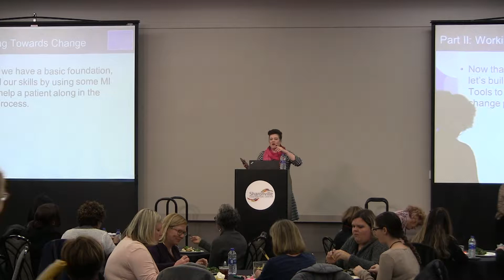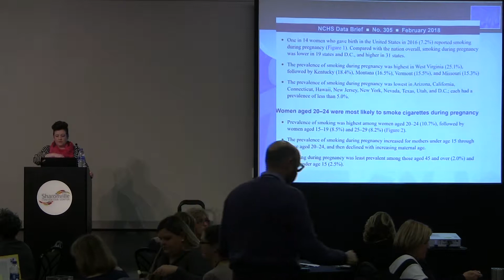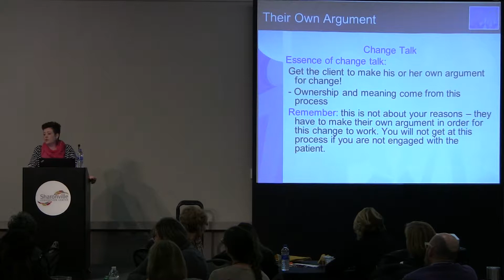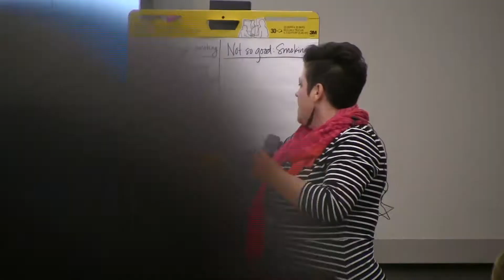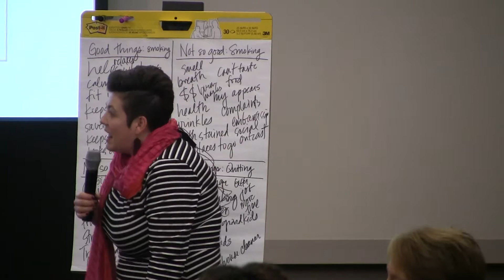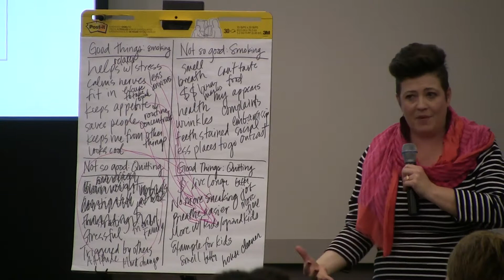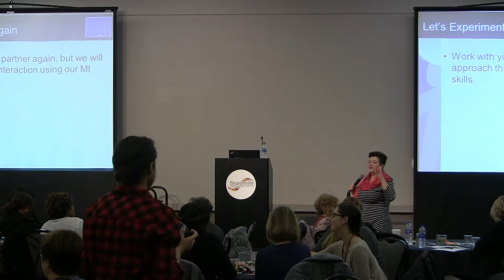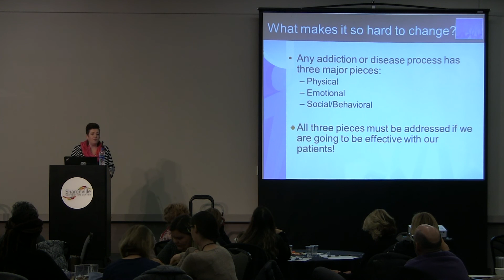Intro to Motivational Interviewing Part 2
This is the second of a two-part training on motivational interviewing led by Dr. Gretchen Hammond of The Breathing Association. In this video, she teaches how to effectively use motivational interviewing as a technique to help patients quit smoking.